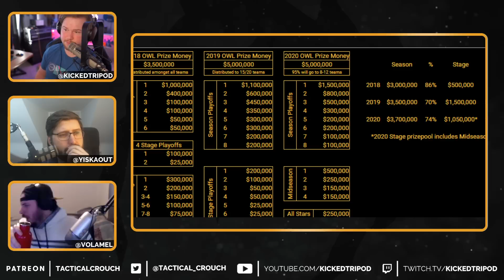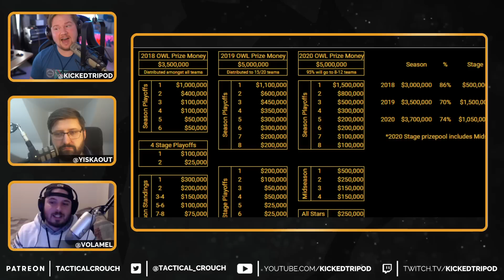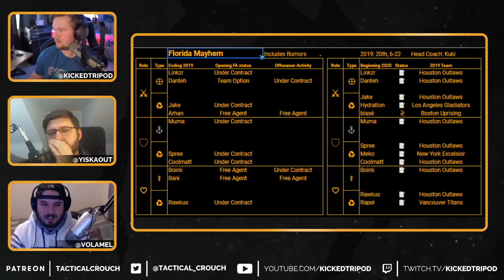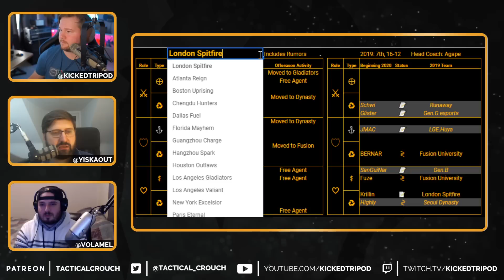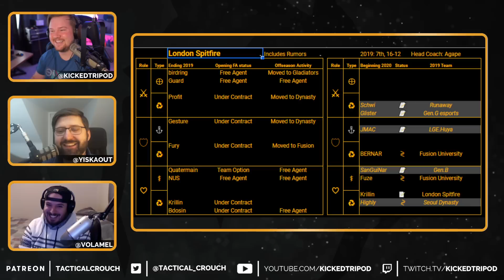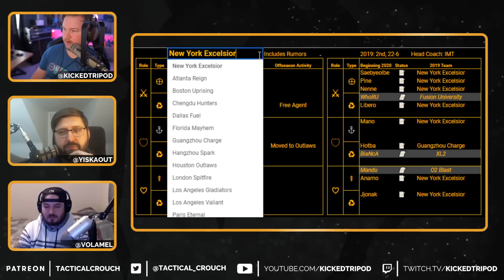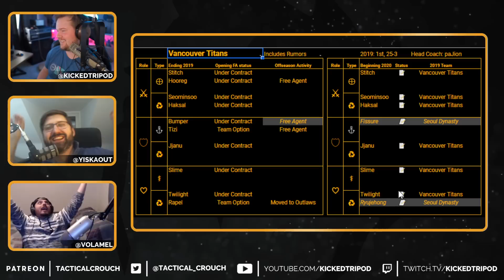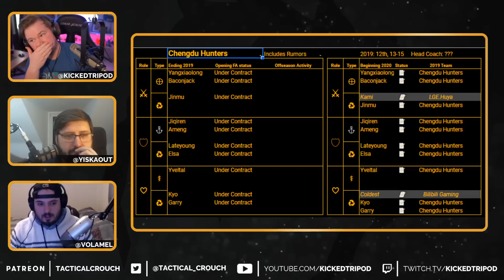Lukewarm on Hotba - Tactical Crouch Podcast Ep. 62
In episode 62, the guys discuss the new Overwatch patch notes, the OWL Prize Pool trends, and last week’s roster moves!

- KickedTripod - @kickedtripod
- Volamel - @Volamel
- Yiska - @YiskaOut

Tactical Crouch is a competitive Overwatch podcast that discuss a wide array of topics from roster discussions and recent results to balance changes and upcoming tournaments. Join your veteran hosts Yiska, Volamel, and KickedTripod and get your weekly fill of competitive Overwatch discussion!